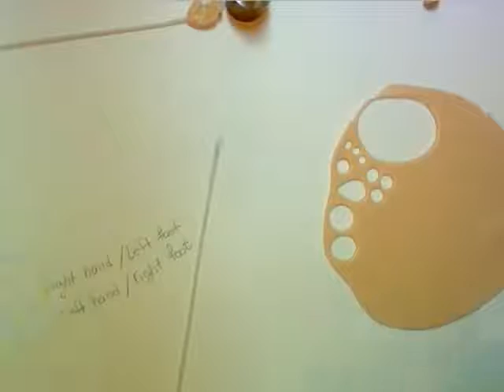WIP Glee Brittany Kawaii Shimai Style 01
Using a hand mold that I created.

This is for my posable Kawaii Shimai (Cute Little Sisters).

If you'd like to see progress pics on most of my newer work you can "like" my Chibitude Facebook Not only do I post the pics, I also sent out notification when my items go for sale.